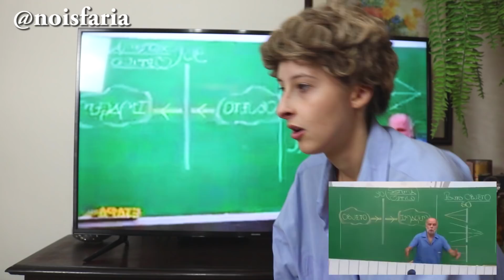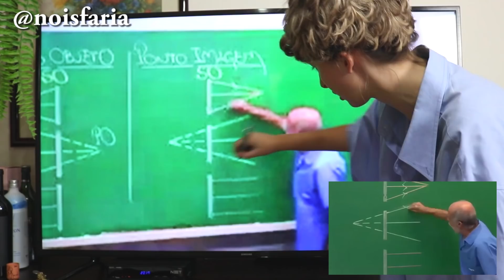FADA DO DEBOCHE (MEME)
CEP: 88040970
CX: 5135
Florianópolis - SC